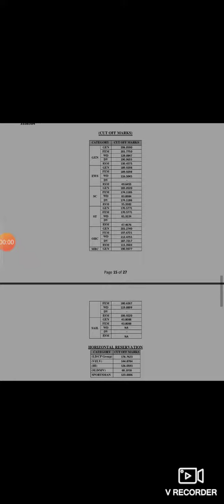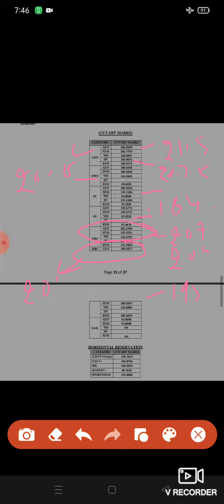समाजिक अध्ययन|Reet level 2 SST| Final cut off | Final Merit| 1 Guna | final Selection | expected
Reet level 2 Final cut off | Final Merit| 2 Guna |  final Selection | Anumanit cut off
समाजिक अध्ययन कट ऑफ| sst expected cut off
| 1 गुणा cut off | final marit| Final select | joining Merit